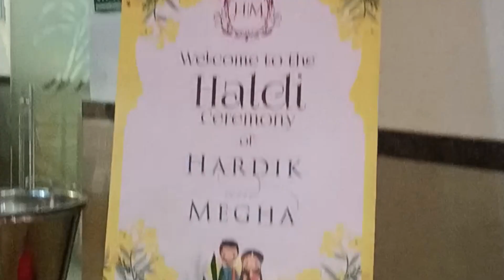Mathura Wedding Planner!! Mathura Vrindavan !! Events Planning !! Wedding !!